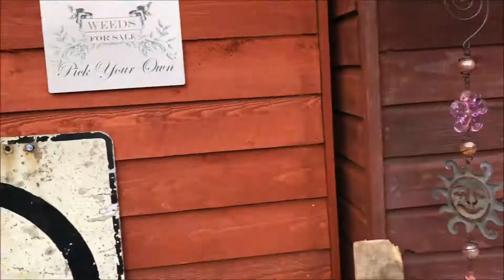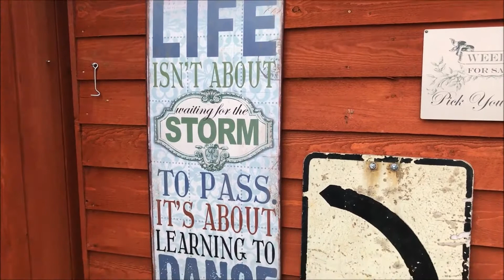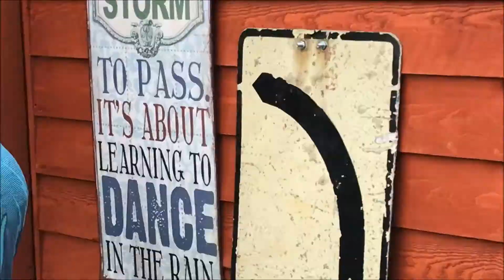Michelle uses power tools helping her dad in the garden